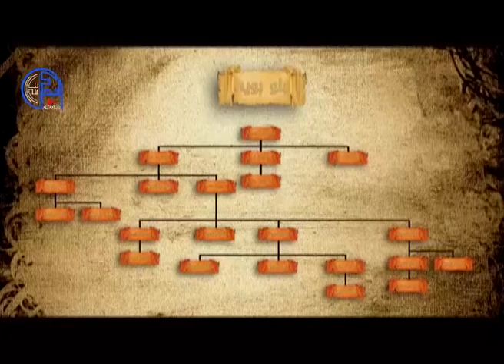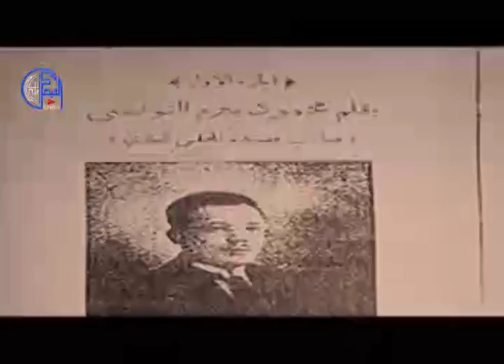التاريخ الاسلامي في مثل هذا اليوم 145